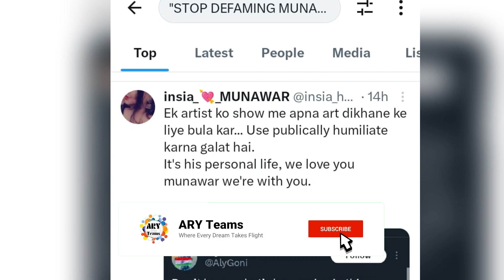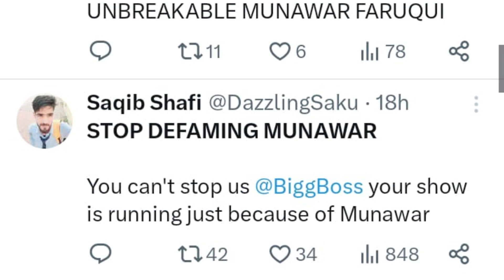Public Supporting ONLY Munawar Faruqui In Bigg Boss 17? | ARYTeams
Bigg Boss 17 Promo | Ankita Mannara FIGHT | Munawar Ayesha CRYING | Ghar Me Hua HUNGAMA